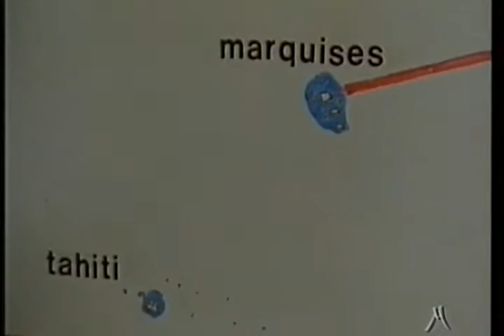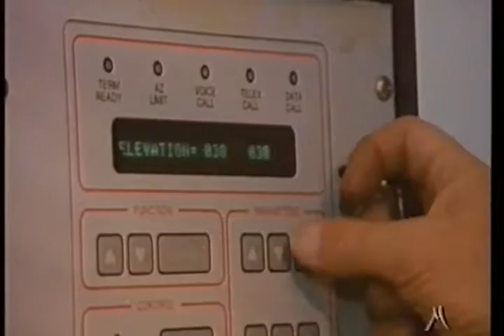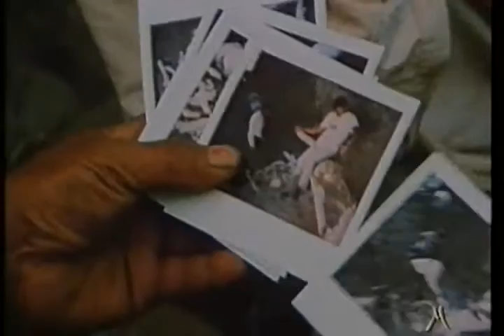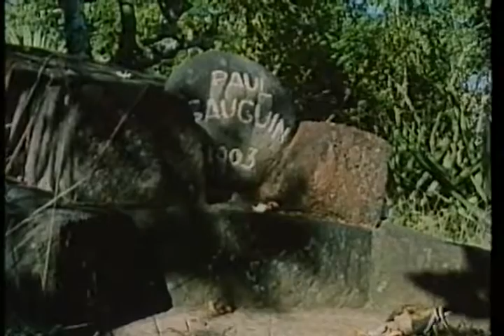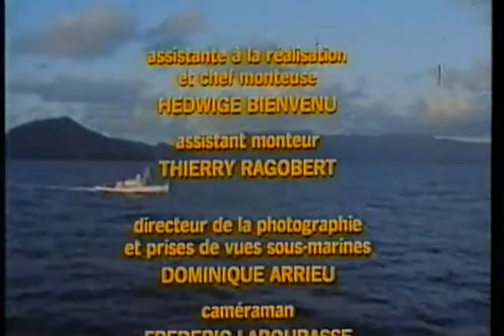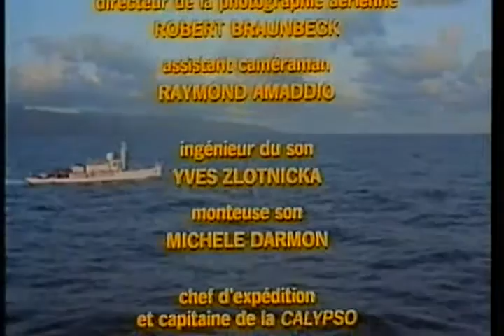BIOLOGIA Jacques Cousteau le montagne del mare